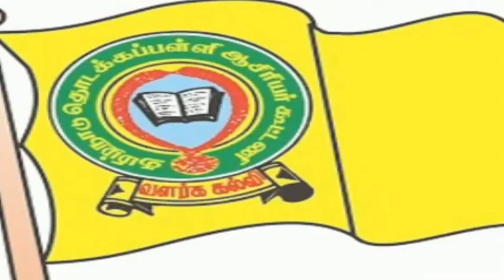விஷ்ணுவர்த்தன் கல்வெட்டு என்ன கூறுகிறது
சாலிவரம் பல்வேறு வரலாற்று தகவல்களையும்  1000 ஆண்டுகள் பழமையான ஊரும் ஆகும்
கிருஷ்ணகிரி மாவட்டத்தில் கிடைத்த விஷ்ணுவர்த்தன் மூன்றாவது கல்வெட்டாகும் இது தளி ஒன்றியம் சாலிவரம் கிராமத்தின் மேற்கு பக்கத்தில் உள்ளது.